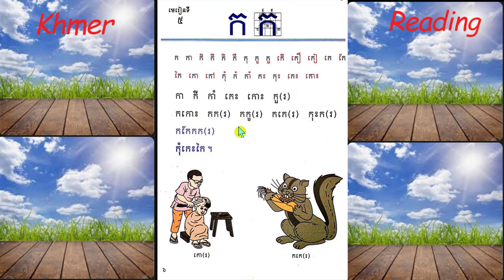មេរៀនទី៥ អក្សរ ក ផ្សំស្រៈ ភាសាខ្មែរ ថ្នាក់ទី១/Lesson 5 Letter A for Khmer Vowels Grade 1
សូមស្វាគមន៍មកកាន់ឆាណែល ខ្មែរ រីដ ដីង នៅក្នុងវីដេអូនេះ នឹងបង្រៀន
អំពីការអាន អក្សរ ក ប្រកប ជាមួយ ស្រៈនិស្ស័យ ។ ជាមេរៀនភាសាខ្មែរ ថ្នាក់ទី១
មេរៀនទី៥  អក្សរ ក ។ សម្រាប់វីដេអូបន្ត គឺមាននៅក្នុងលីង ខាងក្រោម
Learn to read the Khmer alphabet with vowels
From, Khmer Reading